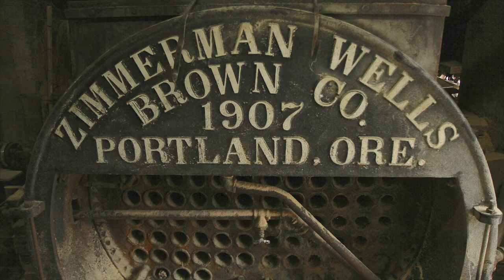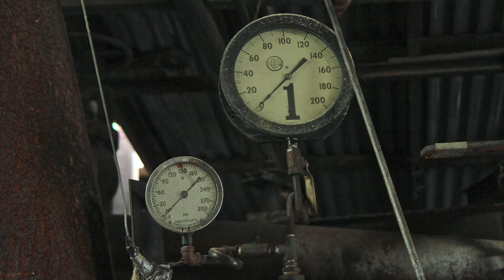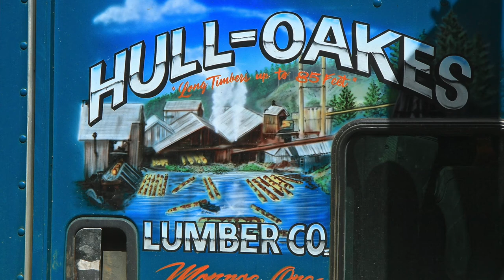Hull-Oakes Lumber #7 of 10 - the steam power equipment